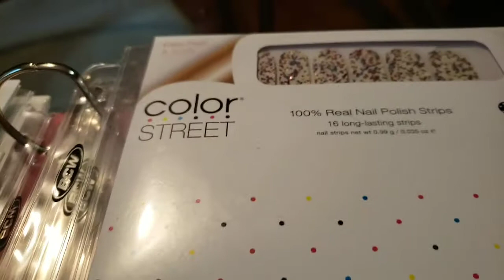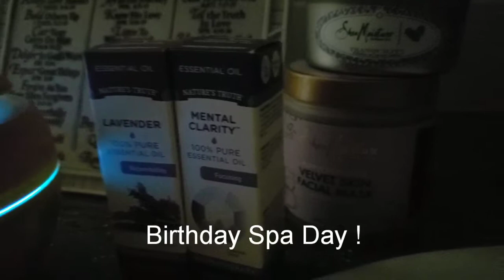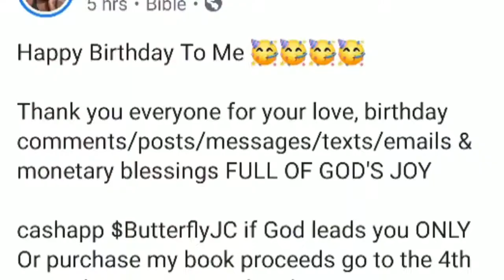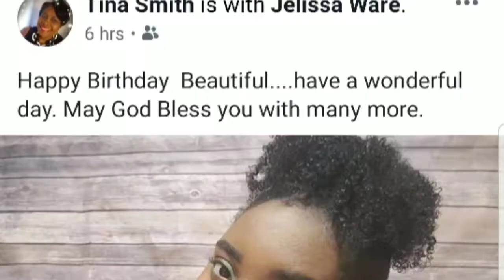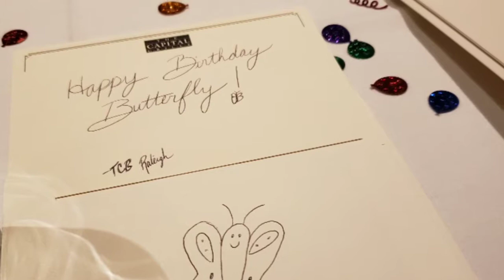Vlog : 27th Birthday The Capital Grille| Overcomer Film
Ministry: ButterflyAmbassadors Beautifully anointed in His image to spread the Gospel to all nations. This video is to inspire all who choose to believe in His crucifixion of The Lord arising three days later. Thank you for viewing and I pray this video helps your faith walk! Love you all!

Butterfly Ambassadors